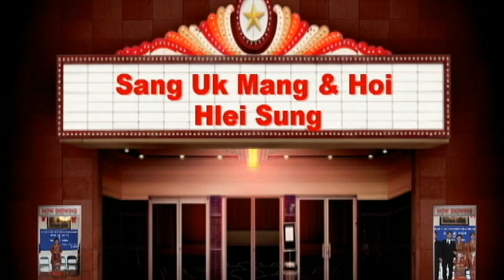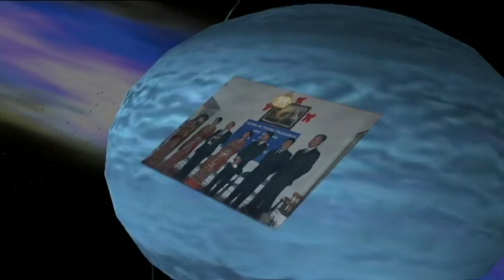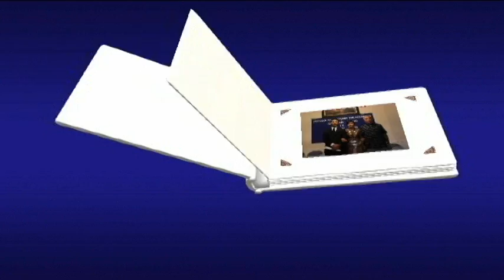Wedding hla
Lai hla Thitumnak , Sang Uk Mang le Hoi hlei Sung